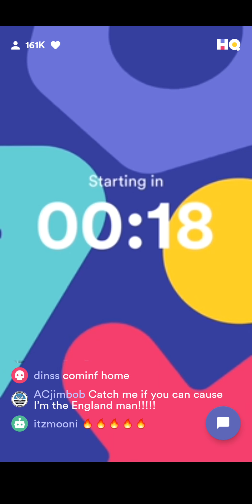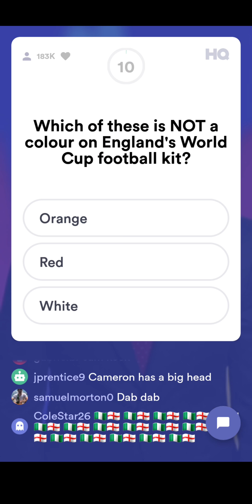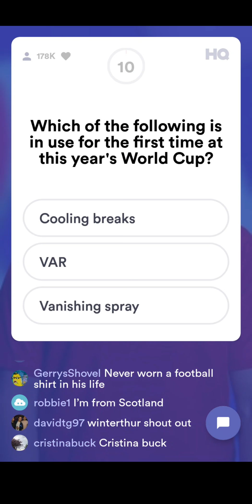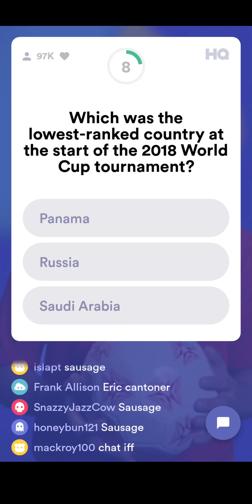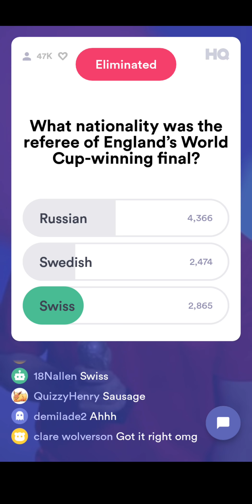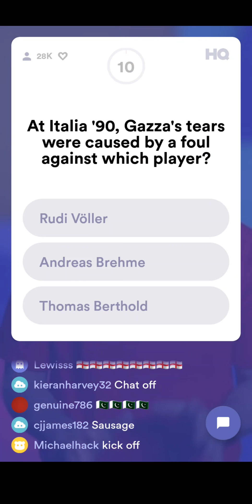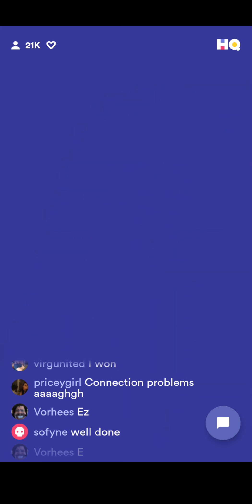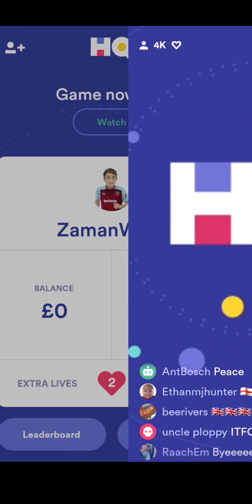£2000 HQ TRIVIA! ⚽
This show was live in the afternoon on 24/06 and the host was Beric Livingstone.